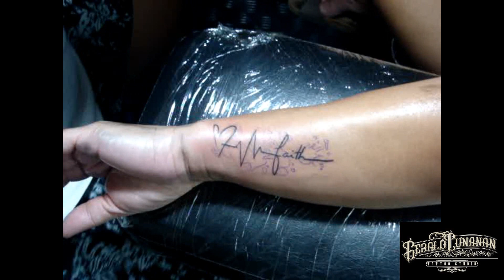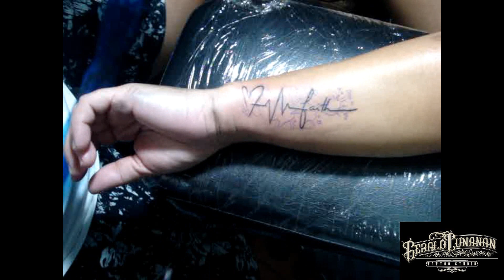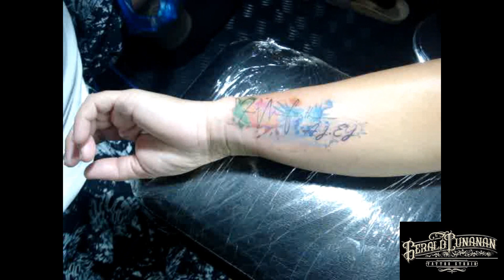WATERCOLOR TATTOO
TATTOO BY GERALD ANGELES CITY
 FACEBOOK GERALD RAFAEL CUNANAN